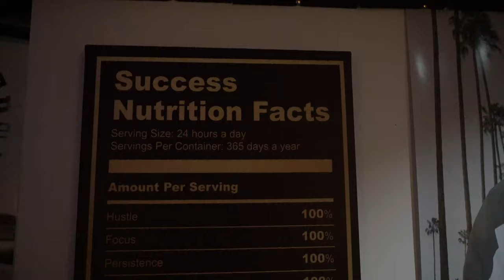Vince Ricci - Let It Go (Drake feat. Jay z "Love All" REMIX)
MensHealthMonthPost I’ve suffered from anxiety since I was 17 years old and thankfully it’s not nearly as bad as it used to be. It wasn’t something that I progressed into, it’s almost like I just woke up one day and all of sudden driving made me dizzy, I wouldn’t know where to look when speaking to people, and the simplest tasks at work and I mean THE MOST MINOR responsibilities became so intimidating in my brain that I’d have to step out for air or go home early. My friends found me harder to deal with, I became clingy with women, my self esteem was at an all time low and I never felt I was enough. I had to make a decision on how I was going to fix it. I sought out advice from others who have had this longer than me and it has since been the advice that I’ve given to others... Find a passion, find an outlet. At this point writing lyrics has done so much for my mental health that I can’t justify being down on myself based on others opinions of them. Instead of venting to people I vented to ProTools, that worked for me and still does. Making a song is my greatest tool of self validation and nobody can take that from me. Anxiety has aided my knowledge of self... That vulnerability resonates in my craft and I’m very proud of the progress I’ve made. This November I encourage everyone to check up on the men in your life. Whether it’s your partner, friend, family member or co worker... There's nothing corny about giving people your ear and letting them know you care. I hope seeing me in my element inspires you to get in yours❤️🙏🏼

Lyrics Written And Performed By: Patrick Vincent O'Donnell
Filmed And Edited By: Conor De Ath

I DO NOT OWN THE INSTUMENTAL USED. ANY ADS RUN ON THIS VIDEO ARE DONE SO BY THE OWNER OF THE COPYRIGHT.